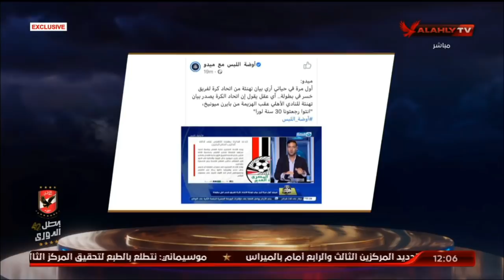مفارقة غريبة من "ميدو" بعد شكر الاتحاد المصري للأهلي بعد الآداء المشرف أمام البايرن